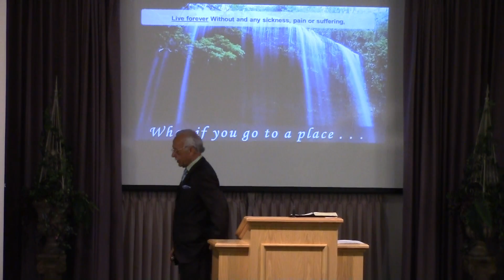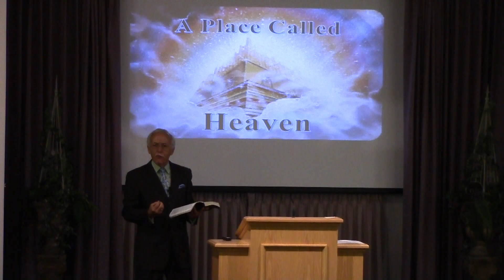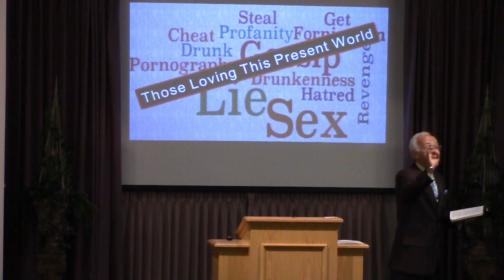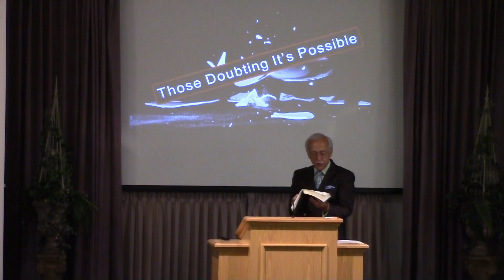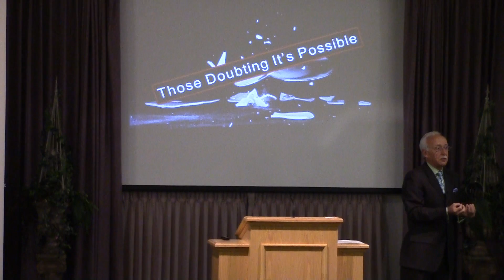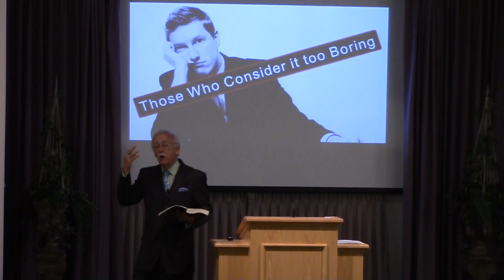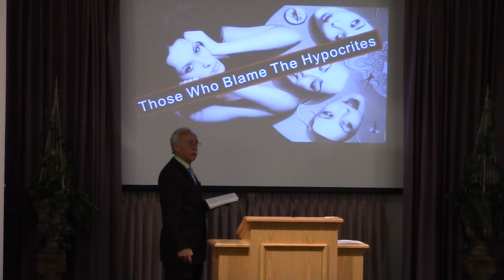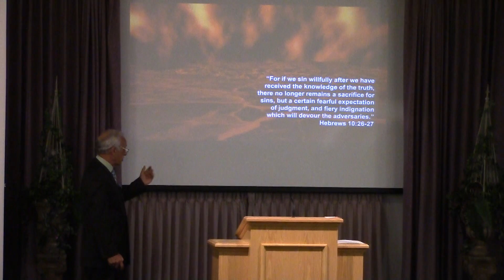Do You Want to Go to Heaven - Evangelist JR Bronger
11/9/2014 AM Do You Want to Go to Heaven - Evangelist JR Bronger